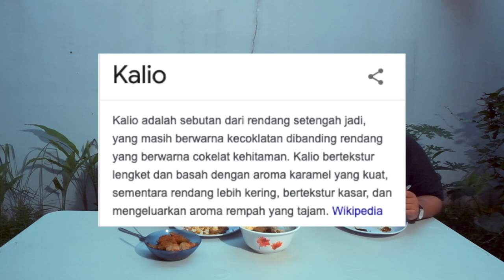MENCARI MENU RENDANG TERBAIK BUAT IDE BISNIS ANGRYGEN ft. RIGEN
Ada kejutan di akhir video! Tonton sampe abis !